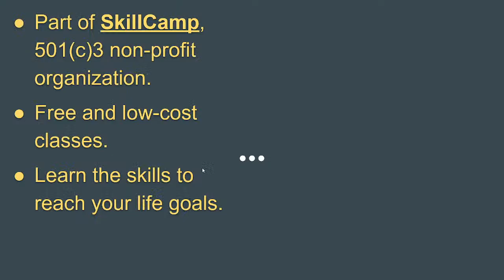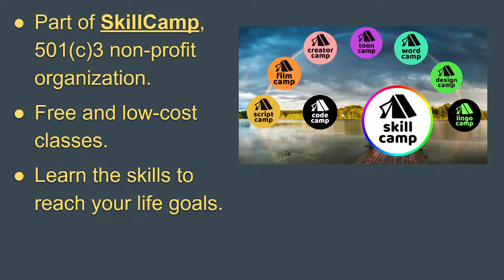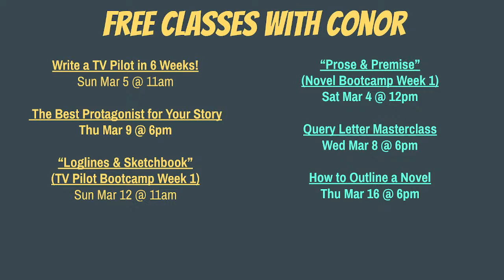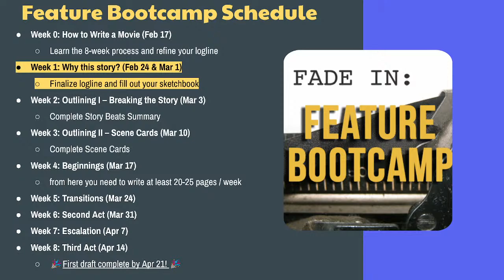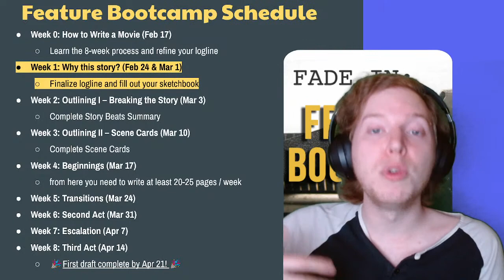ScriptCamp | Screenwriting Bootcamp Week 1 with Conor Kyle (Mar 1, 2023)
Week 1: Why this story?

Now that you’ve narrowed down your high-concept idea, we will ask the simple questions: why this story? Why now? What is both timely and universal in your idea? We will begin to chisel away at the central dramatic question of your script, and design a plan to explore this theme from all angles. You’ll refine and polish your story’s premise, and begin the outlining process with your project sketchbook.

Join the 8-week bootcamp and Conor Kyle will take you from a blank page to the first draft of a complete feature screenplay, walking you through the entire process of conceiving, outlining, and writing a 90-120 page script. Or bring your existing draft for a comprehensive rewrite guided by a pro screenwriter.

How to join the free class:
- Hit the RSVP button

About the Instructor:
Conor Kyle has written for Shudder's Creepshow (2019) and placed twice in the Nicholl Fellowship with his scripts “Peter and the Wolves” (quarterfinals, also Launchpad top 10) and The Tube (semifinals). His screenplays have also been featured on special sections of the annual Hit List, Young & Hungry List, Spec Book, and on Tracking Board’s “Best Writers of the Year” booklet. You can view Conor's previous class videos on

Week 2: Outlining I – Story Beats
Now that you’ve selected your feature idea, we’ll look at the key building blocks of your story. Chiefly: how to structure and place key scenes, and begin to establish connective tissue between them.

Week 3: Outlining II – Scene Cards
Time to organize your ideas into a much more detailed outline. These “scene cards” will each feature a key moment of your story, and you’ll organize your brainstormed sketches into a cohesive, page-by-page plan for your upcoming feature.

Week 4: Beginnings
It’s time to get going on your feature! This class will feature a both a FAQ / troubleshooting session (where we address and fill holes in your outlines before you begin) and a lecture on first acts: everything from opening image to the act break. From this class on, you’ll have to write a few pages a day to keep up with the benchmarks and get optimal feedback on your script.

Week 5: Transitions
You’ve finished the first 20-30 pages of your script, so this class focuses on your first act break. How do we diagnose whether we’ve done everything we need to do in act one? We’ll heavily emphasize a propulsive boost into the “fun and games” of your script’s second act, balancing B-stories, and more.

Week 6: Second Act
This class follows us into the deep dark woods of your script: the second act. We’ll go over the creation of sequences and setpieces, and review how to find the fun in your premise and mine its full potential.

Week 7: Escalation
Many newer writers begin to falter or repeat themselves in this section of a script, so we’ll focus on keeping up the energy and narrative push, as well as beginning to answer questions and pay off setups from earlier in the script. Danger and tension must ramp up significantly in this section, and we’ll make sure our scripts are doing just that.

Week 8: Endings
In our eighth and final week, we will work through the difficult final act of your script. How do we conclude subplots? How can we leave the reader feeling satisfied with the ideal “unexpected yet inevitable” conclusion? By the end of this week you will complete your 90-120 page first draft!